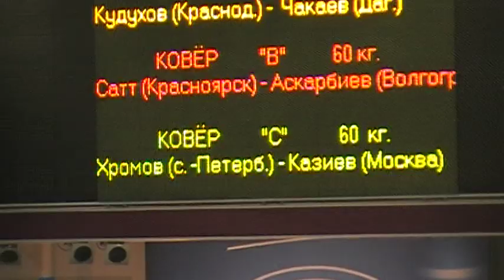60 kg r2 Sat vs Askarbiev